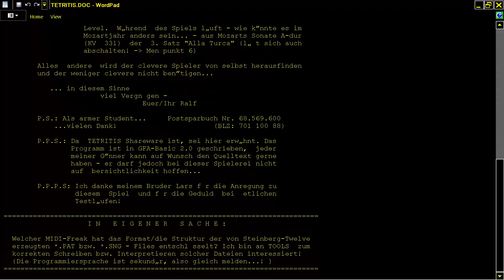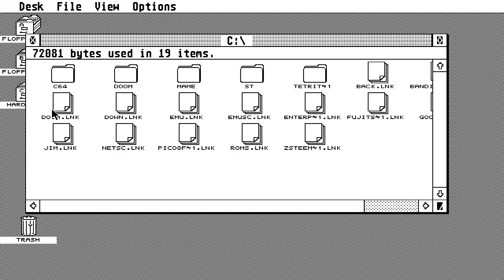ATARI ST TETRITIS VERY RARE TETRIS CLONE 1991 Ralf Gesellensetter HIGH RESOLUTION MONO CHROME BW 640